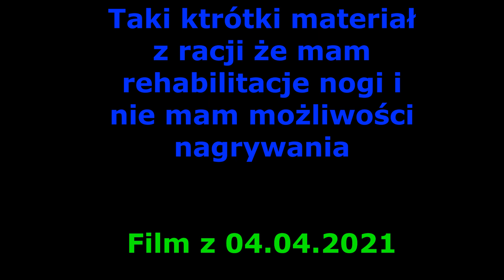Zjazd Twoich Linii Kolejowych w Zabrzu.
Krótki materiał z wjazdów 2 pociągów TLK Rozewie i TLK Sudety .
Aktualnie mam Rehabilitacje nogi i nie mam za bardzo kiedy gdzieś jechać ale możliwe że w weekend się wybiorę :)